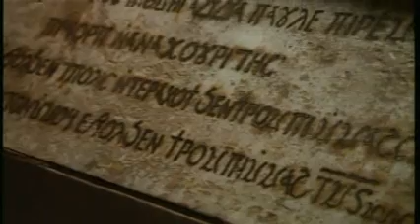Egypt: The Habit of Civilization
Ancient Egypt was the first great nation on earth and endured for thousands of years. The god-like Pharaoh was the rock on which this civilization was built. Ancient traditions come together in the Moslem culture that is the Middle East today.